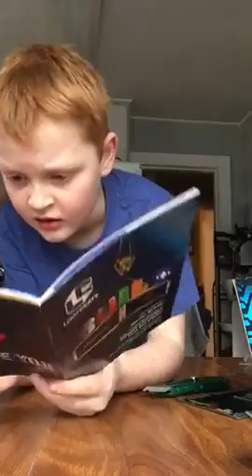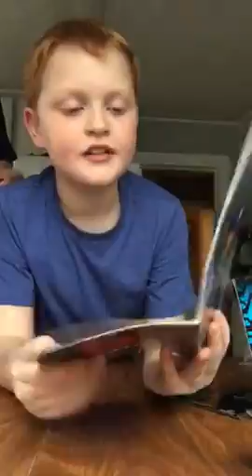IT FINALLY CAME